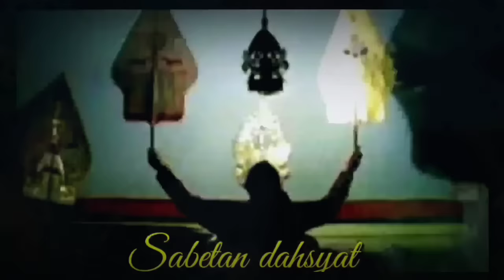DERRR GEGER GEDHEN PAGELARAN WAYANG KULIT | Lakon Paling Rame Ki Seno Nugroho